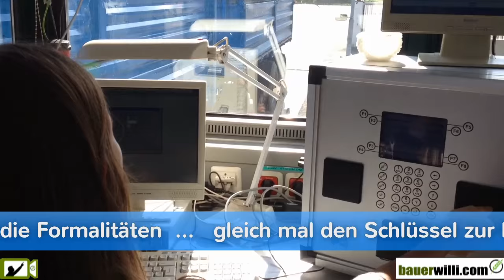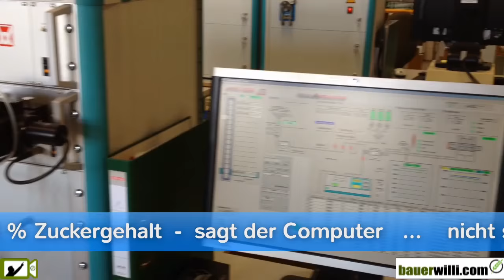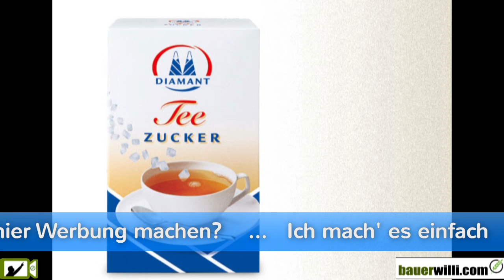Zuckerrüben in die Zuckerfabrik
Fahre mit einem VW Diesel 2.0 in die Zuckerfabrik. Gaaanz langsam, wegen Winterkorn… Heute zeigen wir die Anlieferung der Rüben. Irgendwann auch noch, wie aus den Rüben Zucker wird.